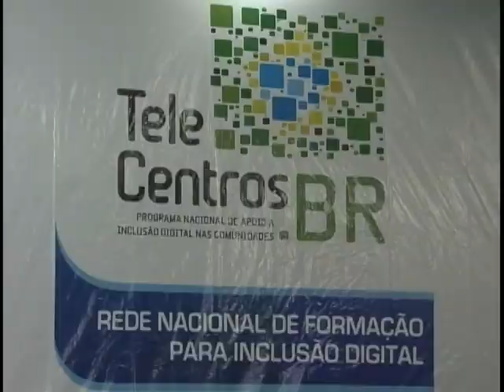Governo investe em capacitação digital para estudantes de comunidades distantes de grandes centros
NBR NOTÍCIAS - 14.04.12: O governo federal está investindo em capacitação de estudantes que moram longe dos grandes centros, como indígenas e quilombolas, para que tenham a chance de aprender a usar a internet. A capacitação será por meio do Programa de Inclusão Digital.